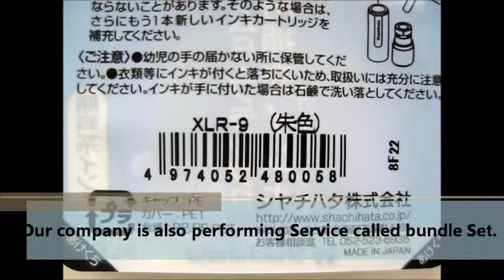"Japan Champion Stationery Shop" is a stationery wholesale business that is kind for a beginner.